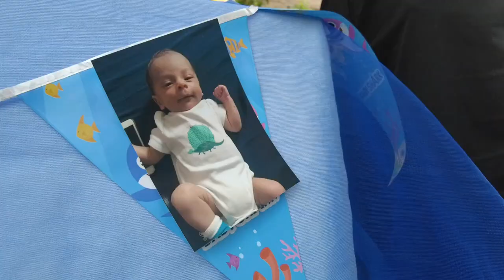رجعنا للعراق اني وزوجتي الاوكرانيا و السبب ؟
مقالب و تحديات كل يوم تجدونها في قناة ناستيا و ادم

انستغرام
بعد فراق سنتين قرروا ناستيا و ادم السفر من اوكرانيا للعراق وبنفس الوقت عملوا ميلاد ابنهم ديڤد في العراق
والتعليق برأيكم بالديكور
شكرا لدعمكم

( ادم ) رجل اعمال عراقي متزوج من صحفية اوكرانيا ( ناستيا )
جمعهم الحب صدفة في مدينة اسطنبول , ثم قرروا العيش في اوكرانيا
وبعد الحرب الروسية على اوكرانيا ذهبوا الى اوربا لتكملة ما تبقي من حياتهم
قاموا بفتح شركة ألتوأم ألمختلف ( للسياحة والاستثمار )
وذات يوم بدأت فكرة فتح قناة اليوتيوب ليضعوا بصمة من ( حبهم واعمالهم وحياتهم اليومية )